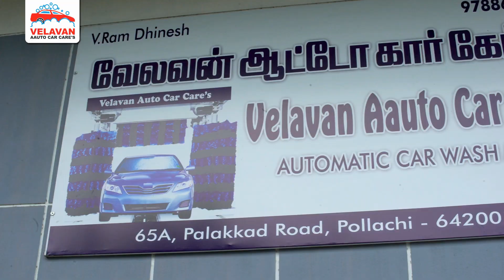Velavan Aauto Car Care TVC | Pollachi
Velavan aauto Car wash, No:1 Automatic car wash station @ Pollachi surrounding! 10 mins Quick car wash and low price ever. Pure RO Water Carwash, Imported Automatic Car wash machine,  Fast & Friendly Workers, Quick Delivery! Fly back to a shiny car!!!